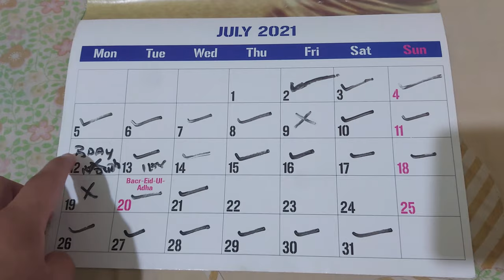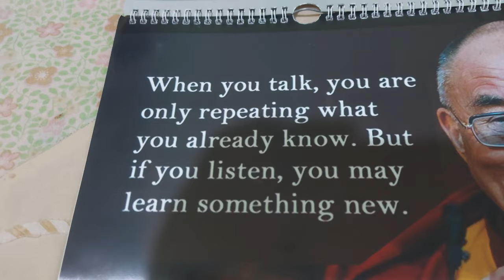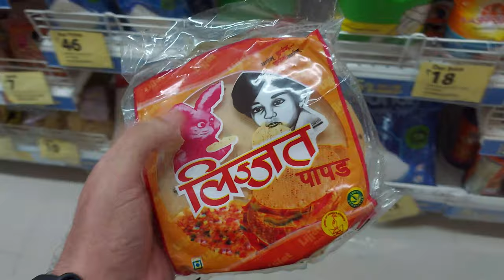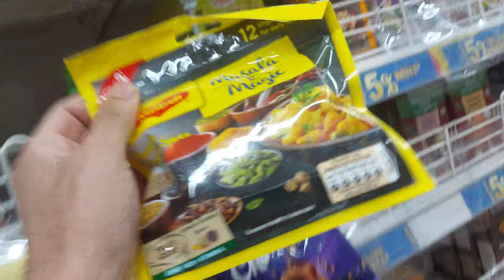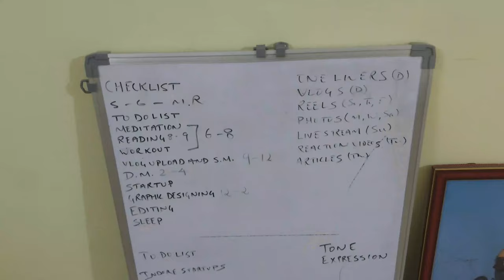Super Market, Street Food and Stories + Month Analysis | Chill Vlog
I visited a supermarket and some other places with my friend to buy a few stuff and the vlog is about that🤷‍♂️

Current Book - Marketing Management By Kotler

Naman Khodiyar is a Bicycle Stunt Rider, a Judoka turned Aspiring Entrepreneur, and Digital Marketer. He loves to gain knowledge and skills related to Entrepreneurship & Business.
He has done his higher studies at a renowned school in India 'The Emerald Heights International School' and then joined Mithibai College in Mumbai for his further Commerce studies.
He also creates videos on Youtube on the topic 'Self-development' because he thinks that the learning process ends only by sharing that knowledge.
'Learn, Implement, Reflect & Share' is his Core Belief

I create related content there too.